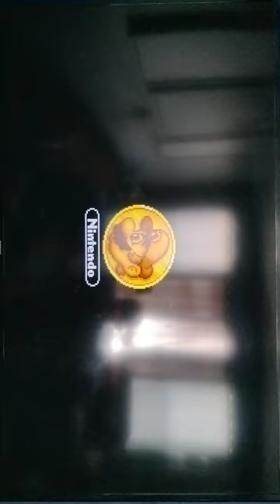playing super Nintendo -mini